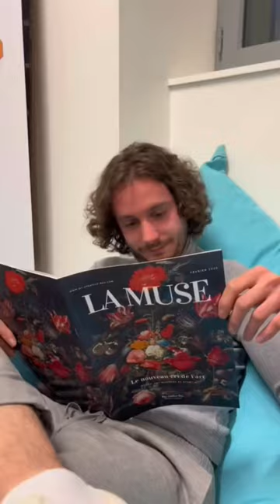RDV sur my-creative-box.fr